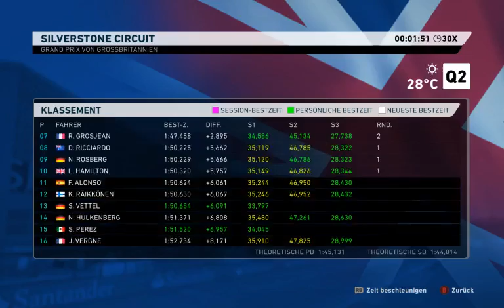F1 2014 Großbritannien Caterham Karriere Longplay German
Qualifikation 2:45
Rennen 30:08
Pitstop 1 57:30
Pitstop 2 1:32:35
Ergebnis 2:06:45